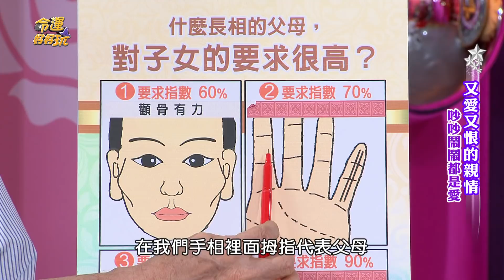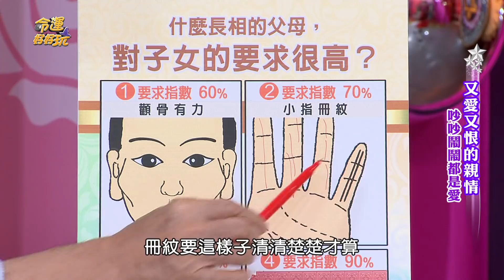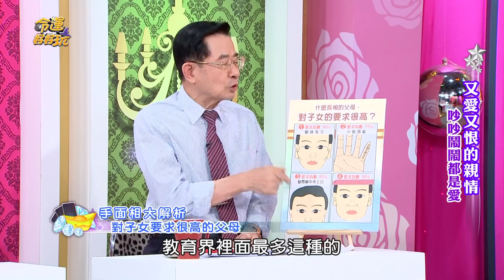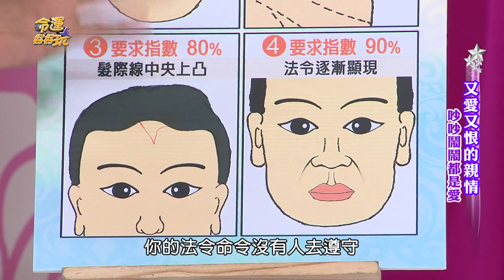【精華版】對子女要求很高 嚴肅父母的手面相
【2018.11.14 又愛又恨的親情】